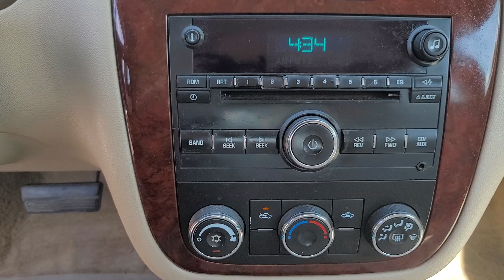2006 Chevrolet Impala LS Davison, Flint, Grand Blanc, Lapeer, Burton MI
Pre-Owned 2006 Chevrolet Impala LS available at Hank Graff Chevrolet located in 800 N. State Rd, Davison, MI, 48423.
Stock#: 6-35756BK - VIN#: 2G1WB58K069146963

Please mention the stock# 6-35756BK when you contact the dealership for this vehicle.

You'll have love at first sight with the   2006  Chevrolet Impala.  Treat your family to the spacious comfort of the Impala, the sedan that offers athletic performance, advanced safety features, technology that keeps you connected, and refined, full-size style.
 These are just some of the great options this vehicle comes with: Keyless Entry, Back-Up Camera, Steering Wheel Audio Controls, Power Driver Seat, Alarm, Bluetooth® Connection, Intermittent Wipers, Passenger Vanity Mirror, Adjustable Steering Wheel, Rear Reading Lamps. Why not get the family car that knows how to please everyone, especially the driver? Take the Impala out for a road test.